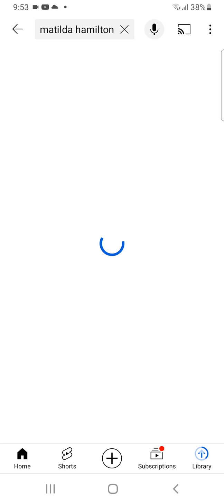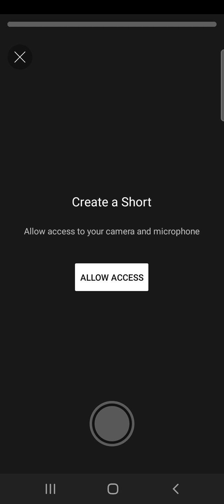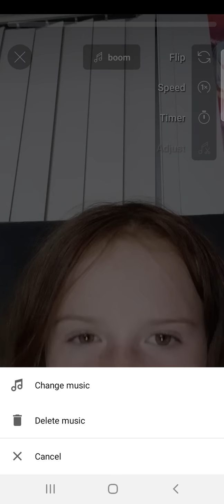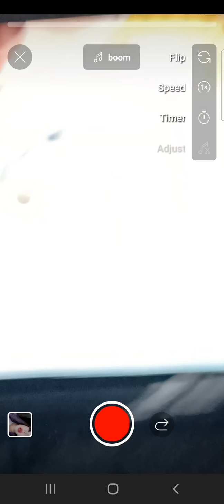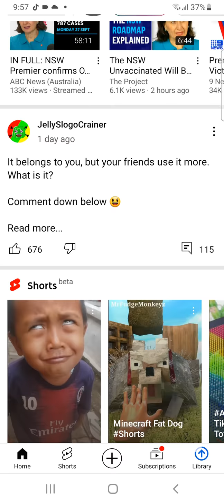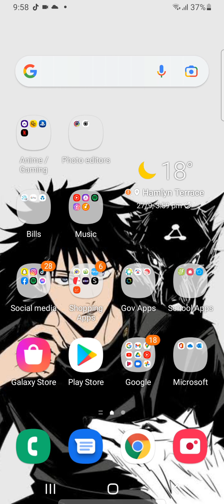showing you to sub to jelly slogo and crainer